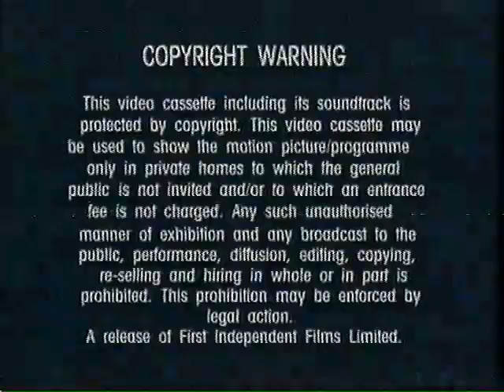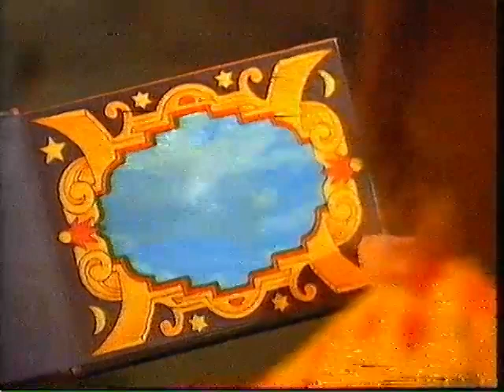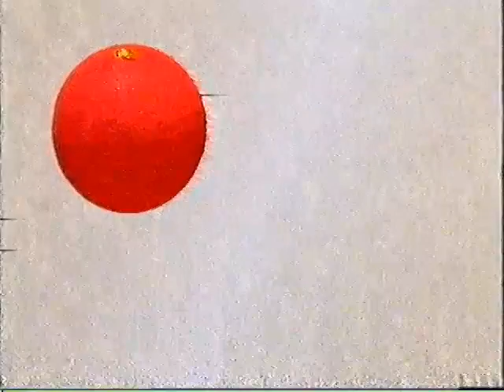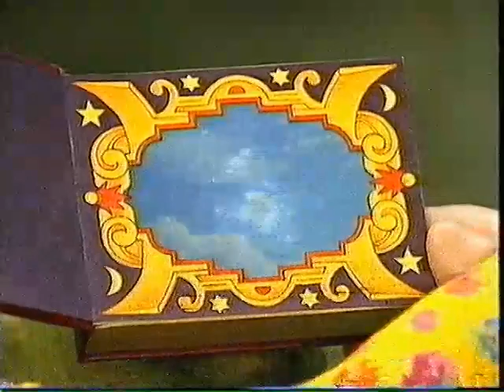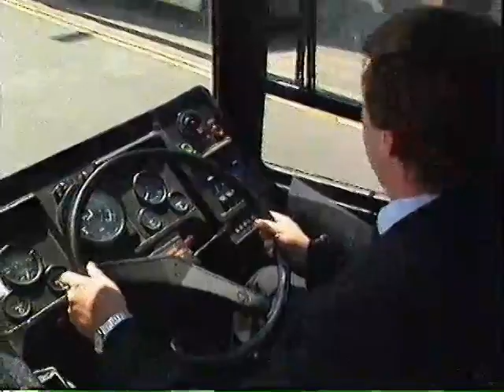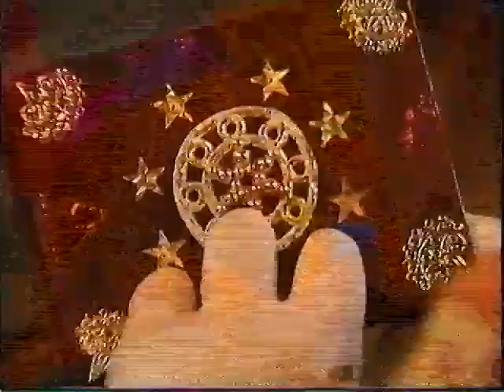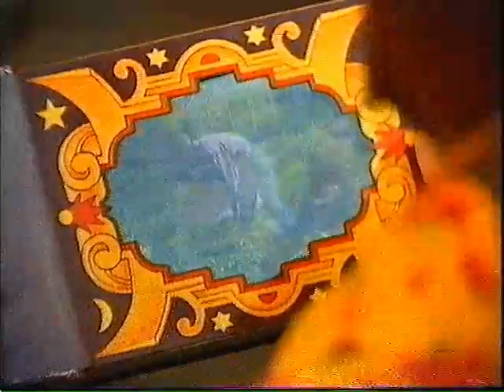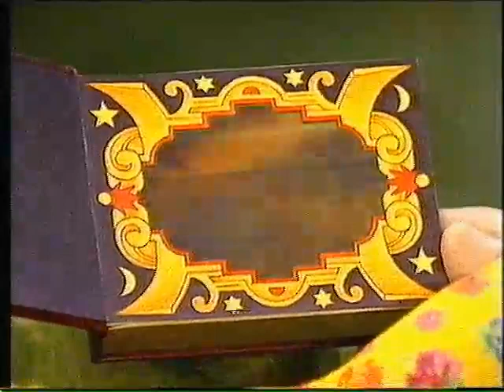The Slow Norris: Making Friends (1995 UK VHS)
Released by First Independent Films in 1995.

Episodes:

Making Friends
Colours
Things with Wheels
Being Yourself
Food
Birthdays

PS. Sorry about the tape got badly damaged at the end, I used Arcsoft to edit the parts for the end of this video to make it a bit accurate, and that's the best I can do.